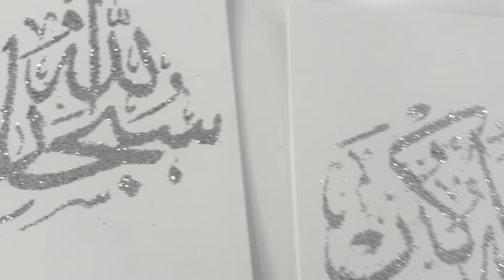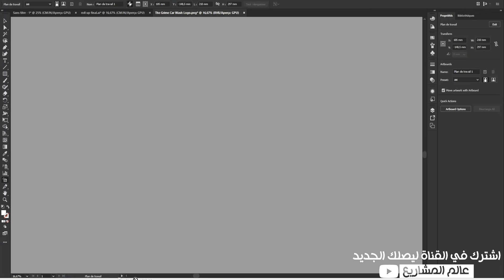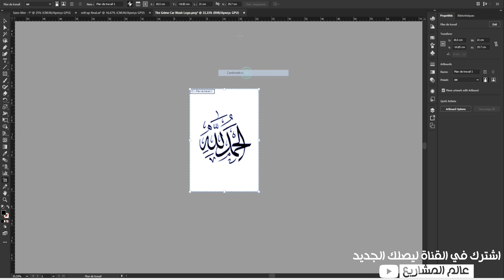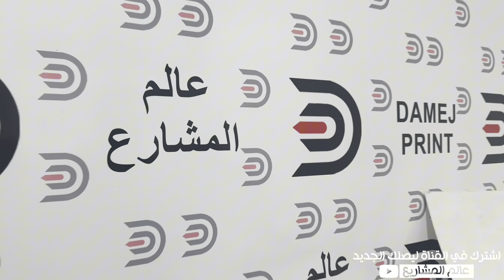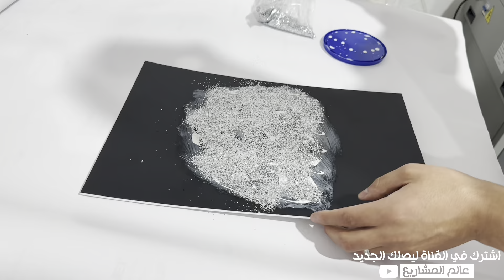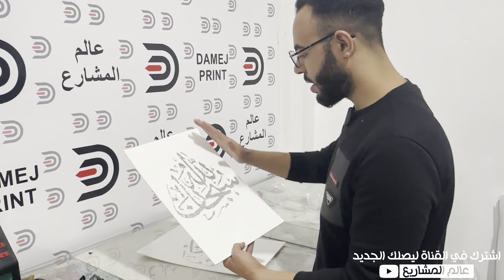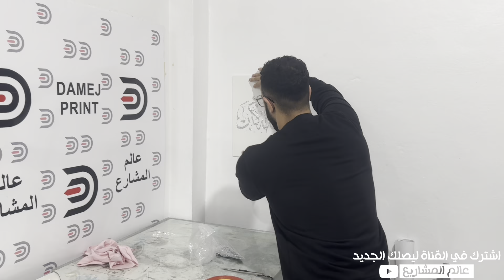مشروع مربح 100% وبأقل تكلفة 🔥😱للمبتدئين ورأسمال قليل في منزلك وبدون خبرة💪أرباحه تفوق 900%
مشروع الطباعة -
- كومبيوتر
- ورق حراري
- برنامج الفوتوشوب
- برنامج اليسترايتور
- برنامج الكوريل دراو..
مشروع الطباعة -
- كومبيوتر
- ورق حراري
- برنامج الفوتوشوب
- برنامج اليسترايتور